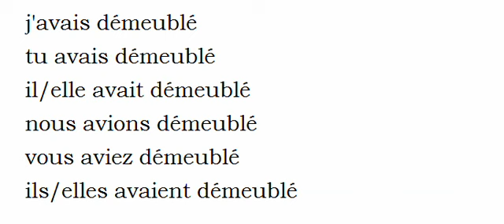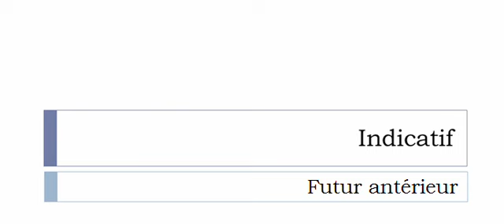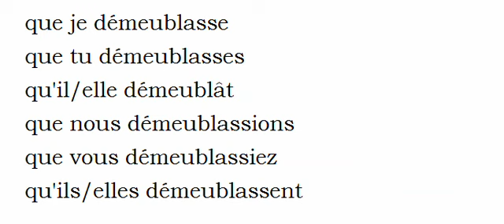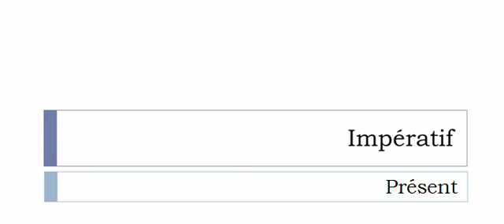Aprender francês = Conjugação = Démeubler